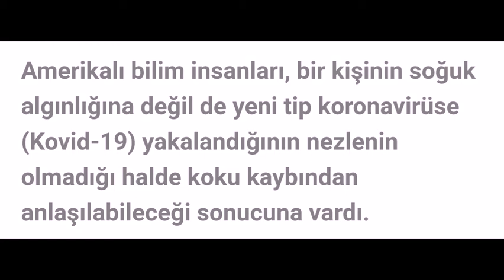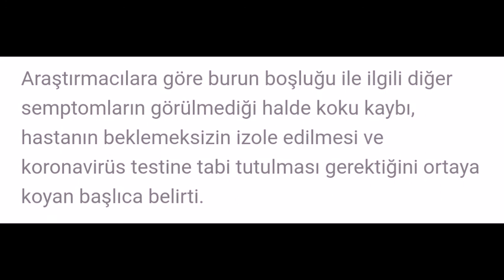Koronavirüsü (COVID-19) soğuk algınlığından ayıran ana semptom belirlendi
Koronavirüsü (COVID-19) soğuk
algınlığından ayıran ana semptom
belirlendi